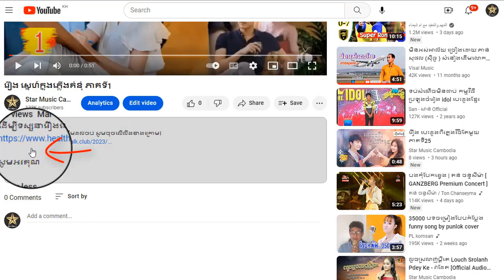រឿង ស្នេហ៍ក្នុងភ្លើងគំនុំ ភាគទី4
ដើម្បីទស្សនារឿងនេះពីដើមដល់ចប់ សូមចុចលើលីងខាងក្រោម៖

សូមអរគុណ